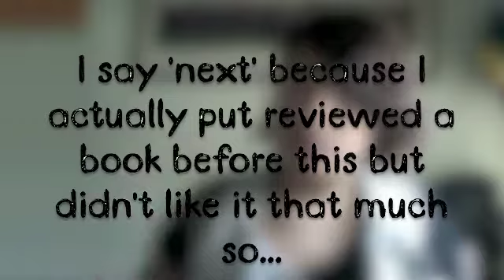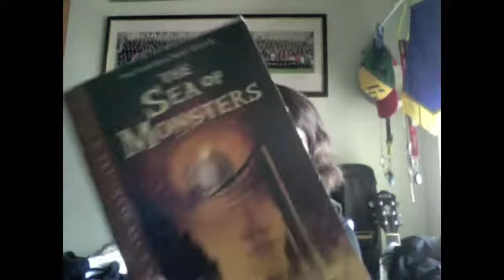Book Reviews and More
Just an update and two books that are my favourites!!

If you want me to make a travel vlog, comment. Or tell me what your favourite book is and WHY?

LUVV YOU GUYS!